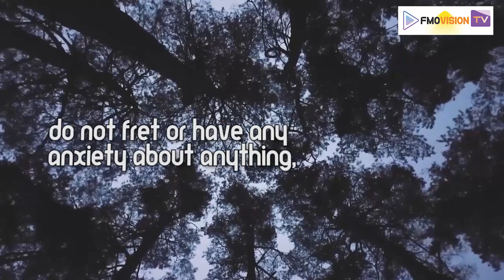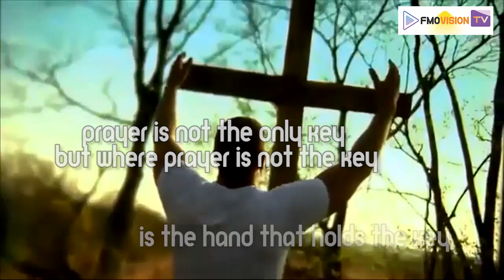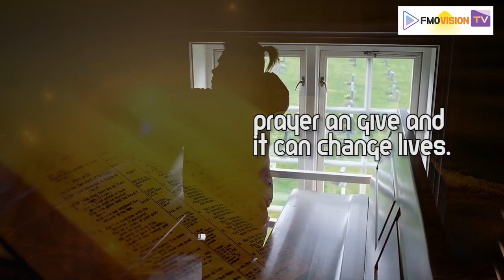PLUGGING INTO THE POWER OF PRAYER | Greatest Power Given To Man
Inspired by Grace Digital Network video called  “5 Incredible Things Jesus said about the Holy Spirit - Who is the Holy Spirit?”

Inspired by ABOVE INSPIRATION  video called  “EVERY MORNING START YOUR DAY WITH GOD | Listen Every Day! - Morning Inspiration to Motivate Your Day”

Inspired by Lion of Judah video called “Amazing Bible Prophecy Everyone Must See! (It's Hidden In The Book Of Hebrews)”

Inspired by Lion of Judah video called “It Is Destined To Happen This Way" (Biblical Prophecy)”

_ PLUG INTO THE POWER OF PRAYER_
Understanding the Greatest power Given to Man.
When I pray I see things happen. When I don’t, then I don’t see things happen. It’s simple. If we don’t pray, then miracles won’t happen. Don’t allow what’s in front of you to cause you to doubt what God can do. We can only see what our eyes allow us to see, but God sees the bigger picture. Prayer can change your situation in a moment. It’s so comforting to know that our prayers cause God to intervene.
However, persevere in prayer. Although God may seem silent, remember that God is always working. Jacob wrestled with God and I encourage you to do the same. Jacob said, “I will not let you go unless you bless me.” Wrestle with God until the battle is won.
WATCH Nigerian gospel drama and gospel songs 2020
Please share this good news with others.